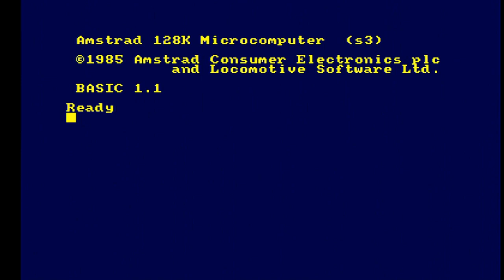Operation Wolf - Amstrad CPC Longplay